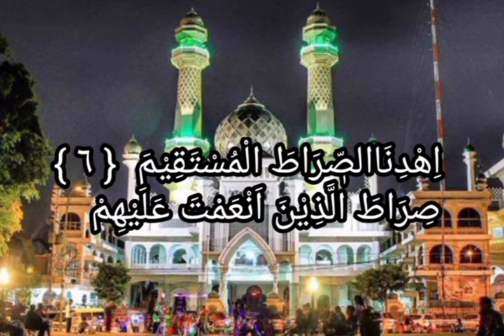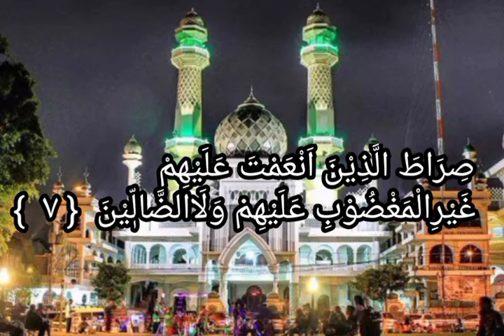terbaru! Qiro'ah pendek surah AL- FATEHAH qiroatulquran,qiroahmerdu / makkiyah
Qiro'ah surat Al-fatehah ayat 1 - 7  permulaan surat dari ayat suci Al -QUR'AN yang hanya terdiri dari tujuh ( 7 ) ayat saja ayat ini di turunkan di mekah sehingga di namakan surat makkiyah,surat ini adalah salah satu surat yang paling dalam isinya yang mencakup dari semua kandungan isi dari pada Al-QUR'AN,,semoga dan semoga Alloh selalu memberikan rahmat dan hidayahnya pada kita semua untuk selalu mencintai AL-QUR'AN amin Allohumma amin,,